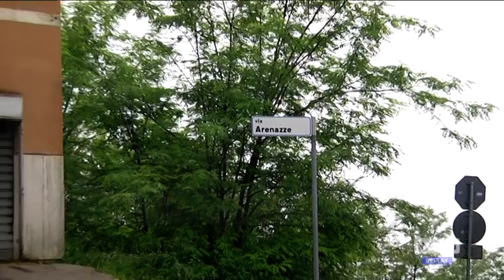Dissesto idrogeologico - A Chieti è un problema antico